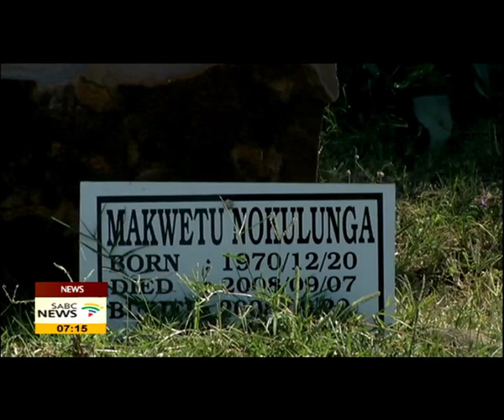Makwetu family speak highly of his contribution and personal sacrifice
Political activist and former PAC leader Clarence Makwetu will be laid to rest at his home today. Makwetu was a former Robben island prisoner and as a result of his contribution and personal sacrifice to the liberation struggle, Makwetu was accorded a Special Provincial official funeral by President Jacob Zuma.